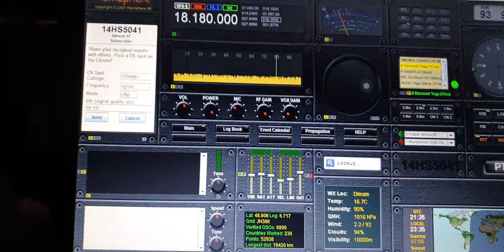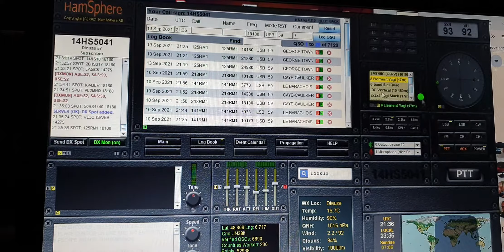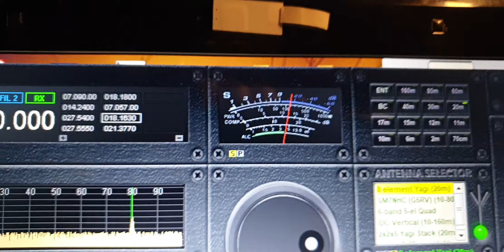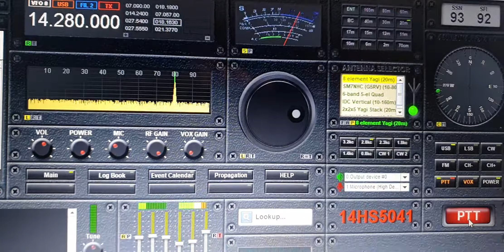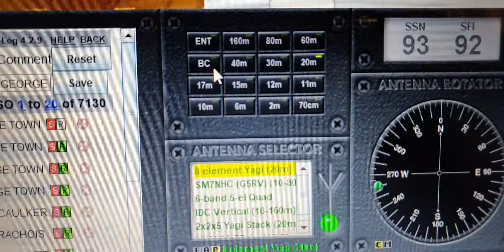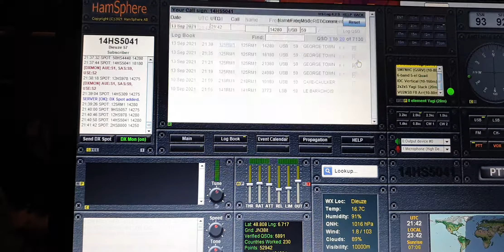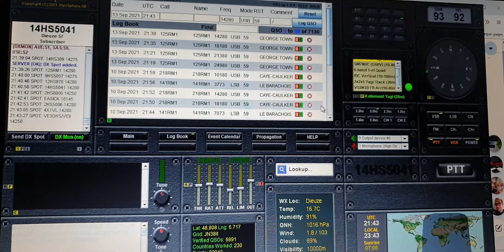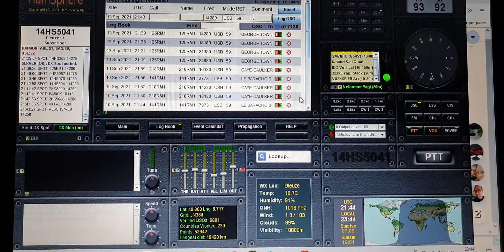Small demonstration of the virtual radio application, hamsphere 4.0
The Purists will say that it is not Radio but it allows to make QSOs with an interface on 11 Bands when we can not install antennas